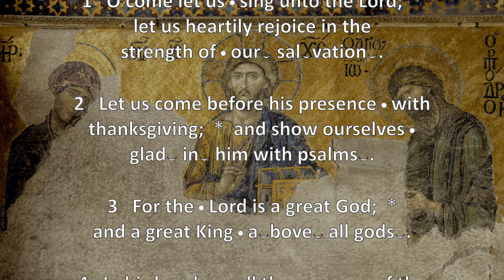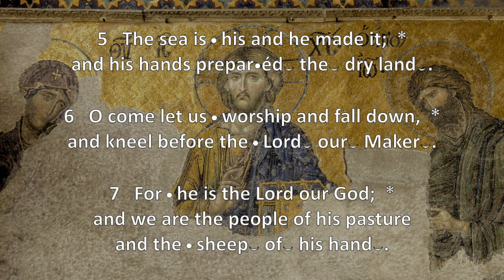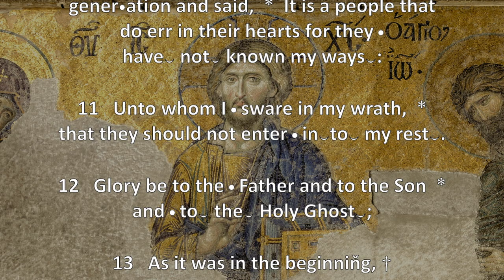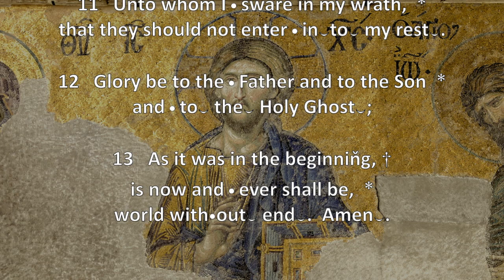Psalm 95: Venite, exultemus Domino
Psalm 95 chanted in the Sarum Use by Sarah James

Themes: An invitation to praise God, because of the majesty and dominion of God, before whom believing people are invited to pray, for reasons of his many attributes. Exhortation not to act as their fathers had done, who rebelled against God, and were cast out of his favor.
This psalm is without title, both in the Hebrew and Chaldee: but is attributed to David by the Vulgate, Septuagint, Ethiopic, Arabic, and Syriac; and by the author of the Epistle to the Hebrews,  Hebrews 4:3-7.  Psalm 95 has been long used in the Christian Church at the commencement of public service, to prepare the people's minds to worship God in spirit and in truth.  (From the Adam Clarke Commentary, 1831)

In Judaism: Psalm 95 composes the opening paragraph of Kabbalat Shabbat, which is a mystical prelude to Shabbat services written by 16th-century Kabbalists.  It is also recited on Shabbat Hagadol (the Shabbat immediately before Passover). The first three verses are part of the song of the day for the Shir Shel Yom on Wednesday, which is primarily a recitation of Psalm 94.  This is the only day of the week in which the song of the day is composed on verses from multiple psalms.  (Wikipedia)

In Christianity: Verses 7-11 of Psalm 95 are quoted in Hebrews 3:7–11, 15, 18; Hebrews 4:1, 3, 5, 7.  In the Latin Psalters used by the  Roman liturgy it forms the invitatory which is sung daily before matins (originally celebrated by monks and nuns from about two hours after midnight to, at latest, the dawn). It may be sung as a canticle in the Anglican and Lutheran liturgy of Morning Prayer, when it is referred to by its incipit as “the Venite,” or sometimes “A Song of Triumph.”  (Wikipedia)

The “Deesis mosaic, Hagia Sophia,” a photograph (2012) by Myrabella is both a Quality and Valued image at Wikimedia Commons, where it is identified as being in the public domain.